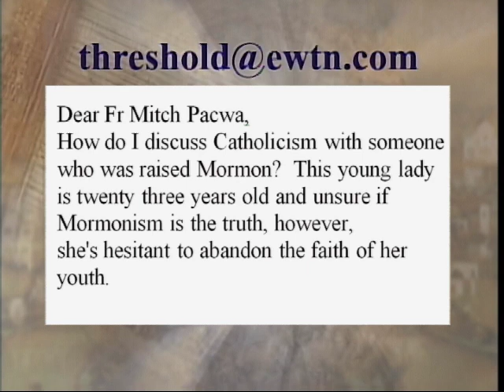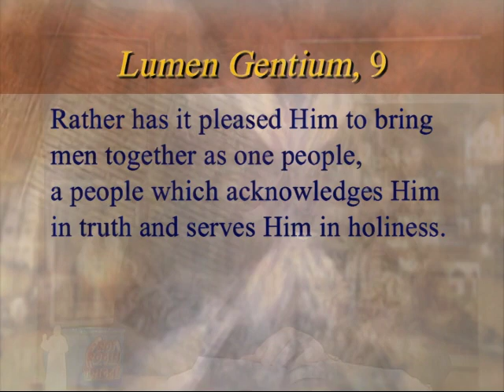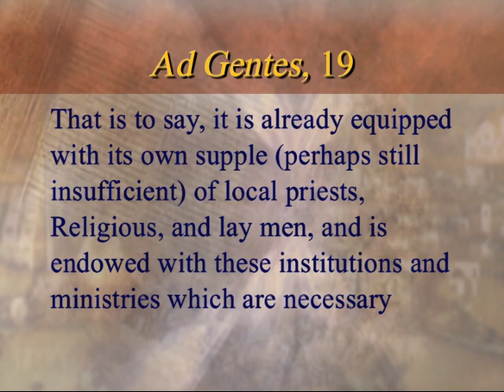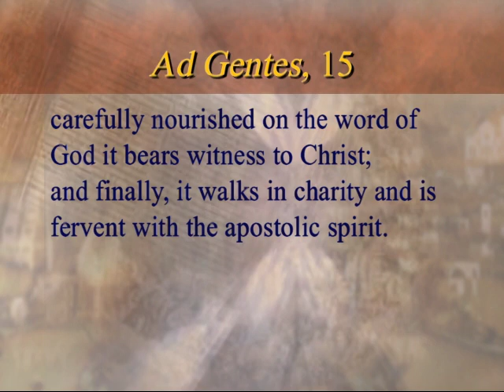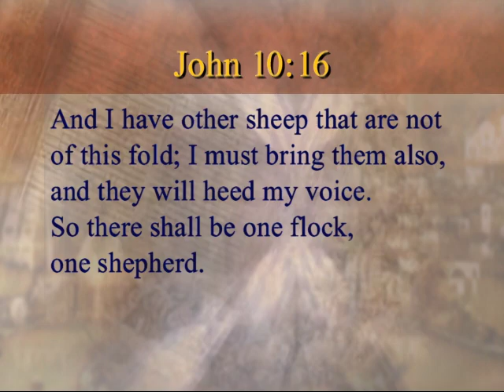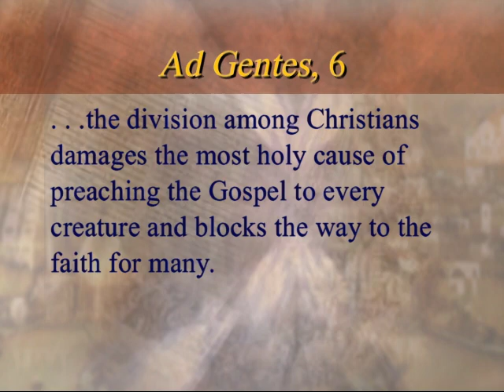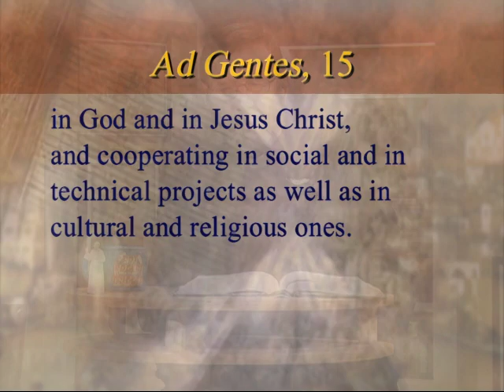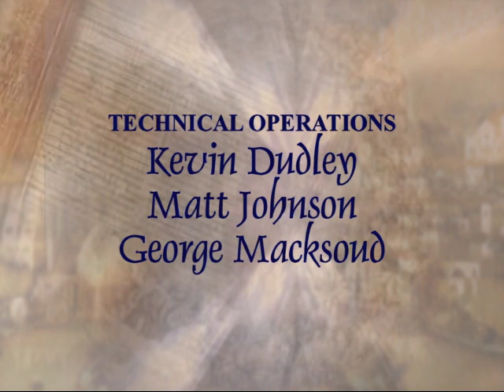Threshold of Hope - Redemptoris Missio - Fr. Mitch Pacwa, S.J. - 07-26-2011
EWTN Description